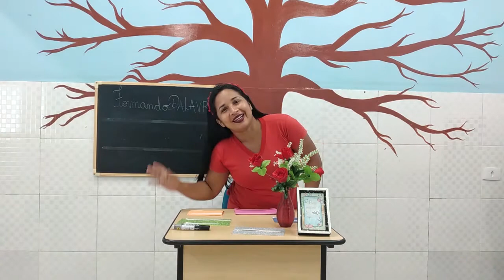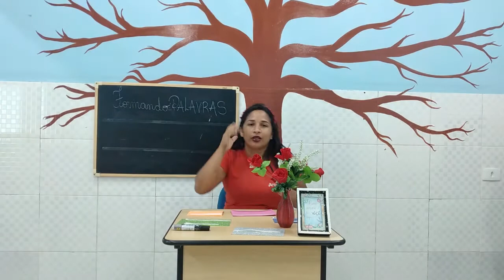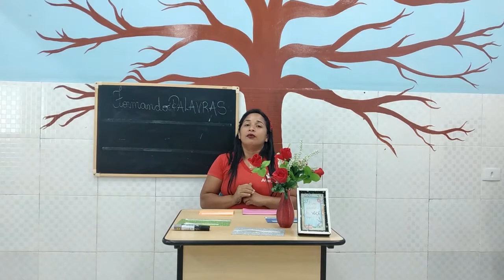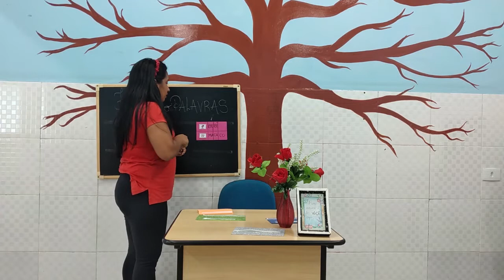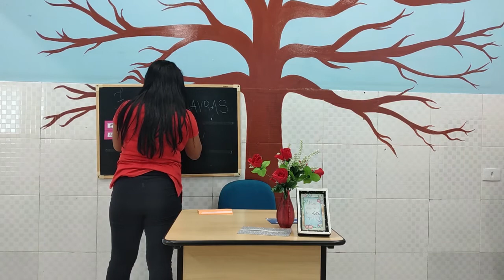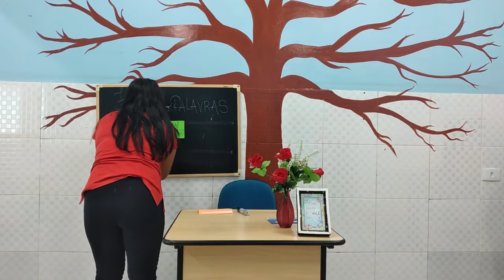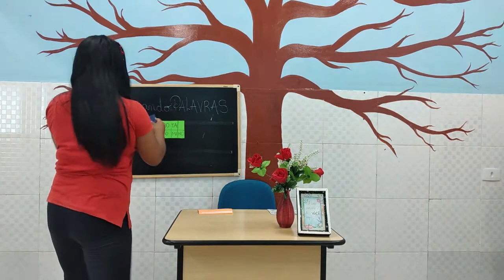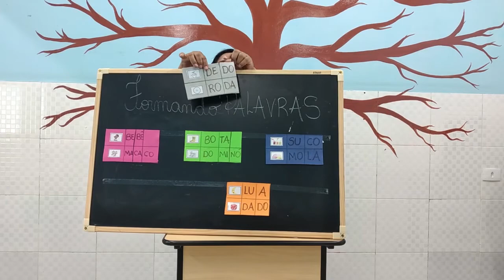28/08 - 2° PERÍODO (EI) - L.O.E - AULA FORMAÇÃO DE PALAVRAS - SIRLEY AZEVEDO